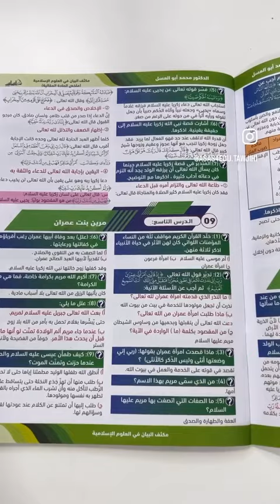فكرة على طبق من ذهب 🌕